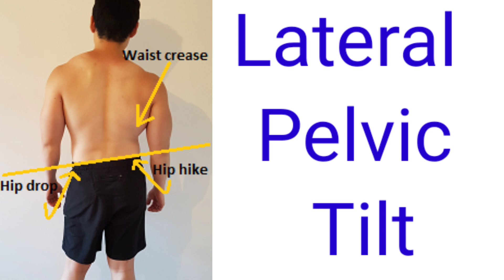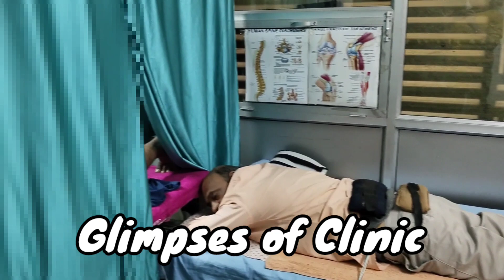कमर दर्द और कूल्हे को साइड में करके चलने को कैसे ठीक करें? How to Correct Lateral Pelvic Shit(Tilt)